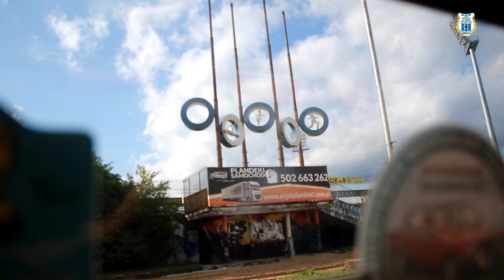Stomil Olsztyn oraz klasycznajazda.pl promowali mecz ze Stalą Mielec (12.09.2019 r.)